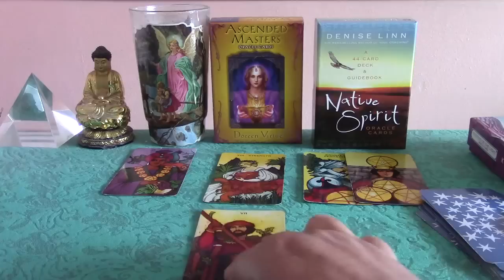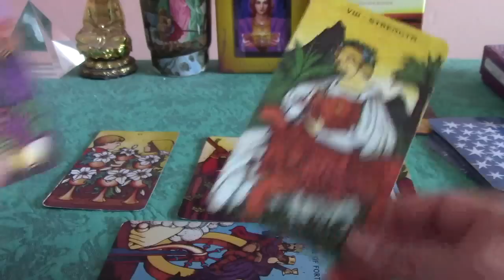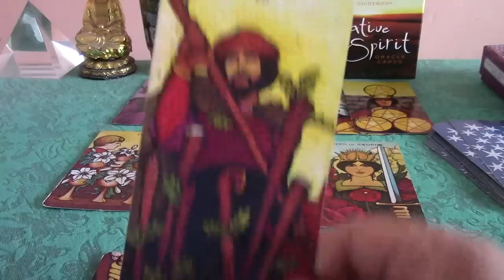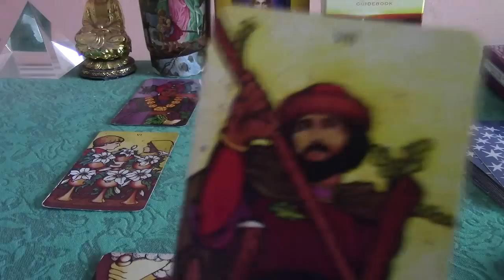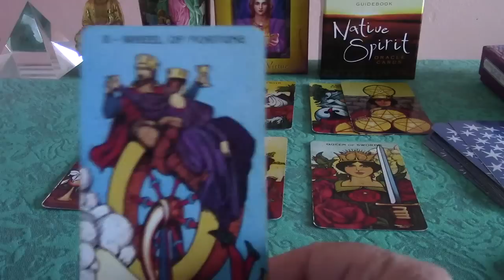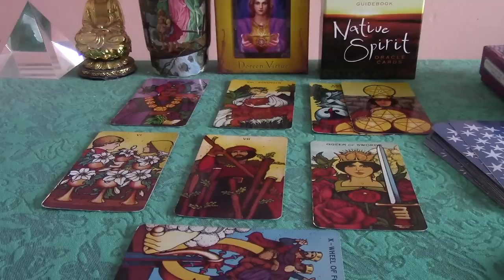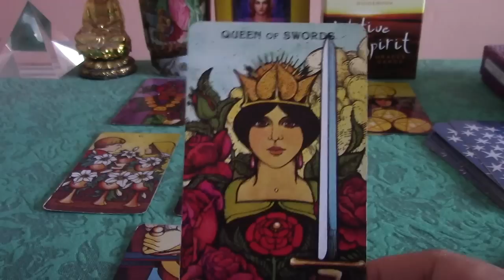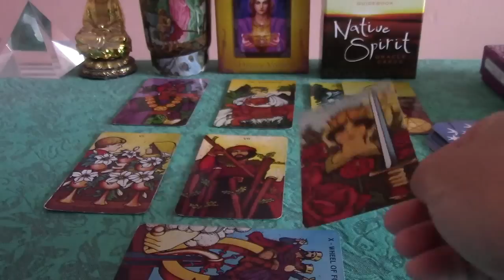Gemini January 17-31 2017 General Tarot Reading: New Moon in Area of Travel & Higher Learning